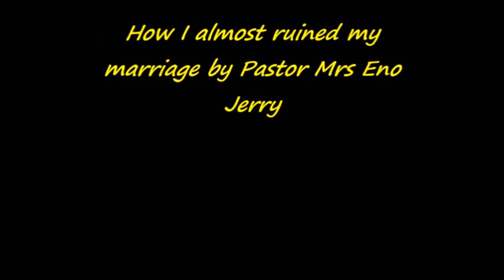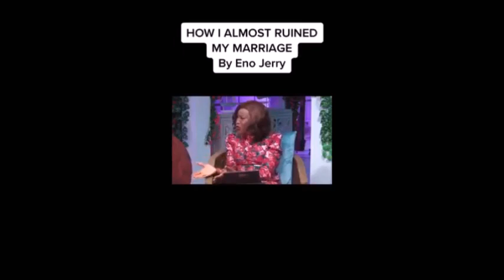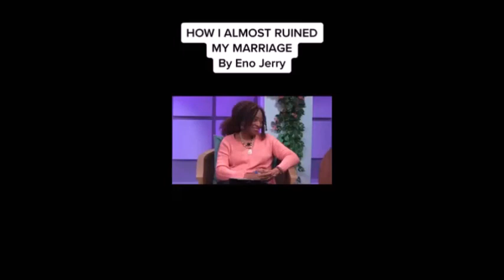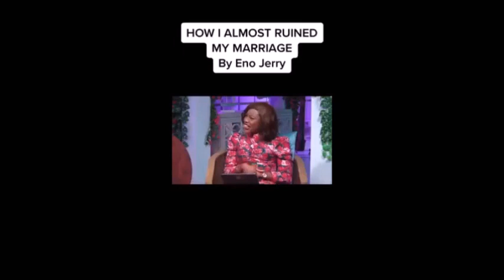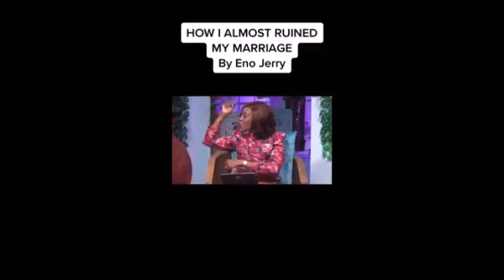The Early Part Of My Marriage Was Not Funny, But Thank God, She Is Ok Now